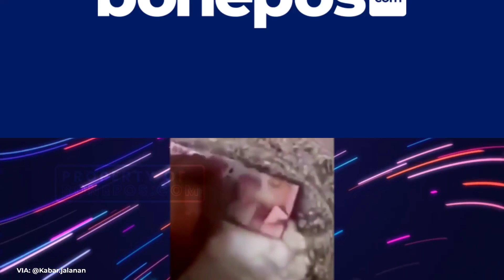VIRAL! Bermodalkan Bantal dan Piring, Pria Ini Bisa Cetak Uang Tanpa Rekayasa, Lihat Aksinya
Bukan tanpa alasan, viralnya pria berkaus polis putih itu sontak membuat geger jahat maya.

Pria ini disebut bisa menggandakan uang tanpa rekayasa.

Belakangan di ketahui, nama pria itu adalah Haji Mihyar, atau Haji Milyar.

Dia merupakan salah satu warga Kota Pare pare, Provinsi Sulawesi Selatan.

Editor : Ansar

BONEPOS.COM adalah portal berita online di Sulawesi Selatan yang juga menyajikan video berita konten.